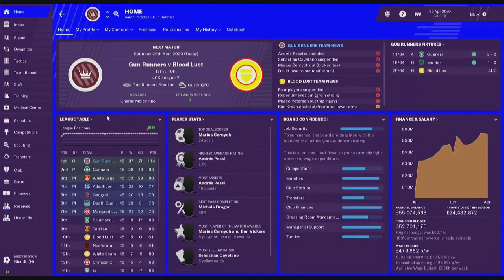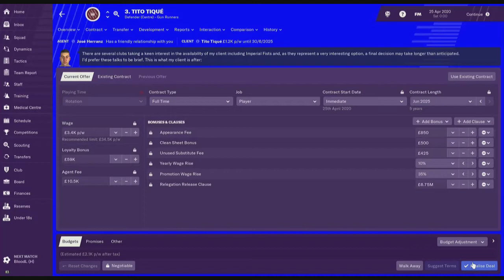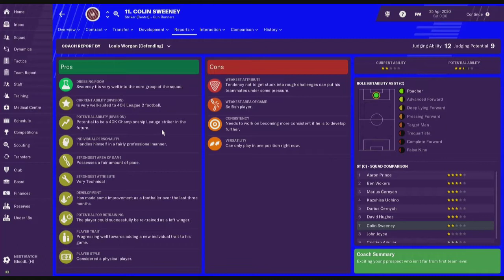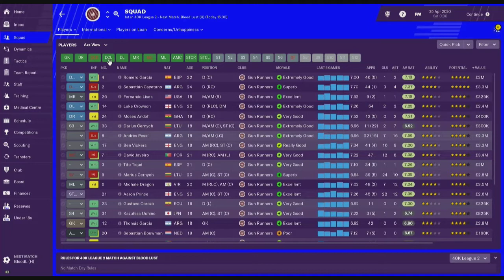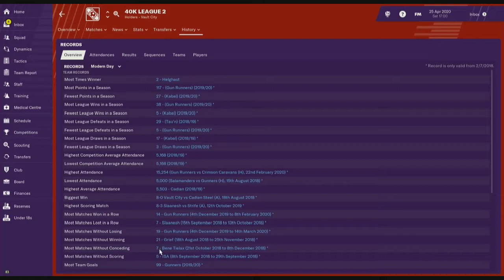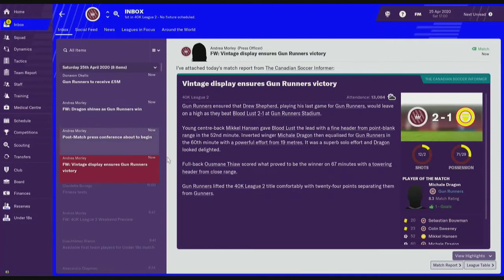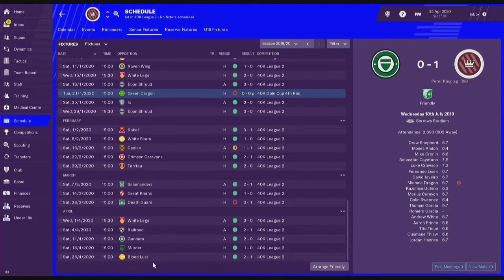FM 2019 40K Mod #12 Last Match of The Season!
🎮Let's Play🎮 - ⚽Football Manager 2019 40K Mod⚽

🐺Azzaevil/Me🐺

🐺Azaevil/Me🐺 🎵

🐺Azzaevil/Me🐺 🎵

Video Editor
🐺Azzaevil/Me🐺

🐺Azzaevil🐺